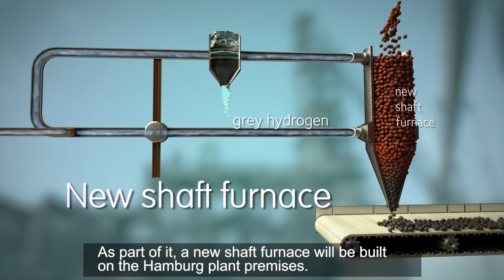H2 means Hydrogen from Hamburg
ArcelorMittal Hamburg investigates hydrogen in steel production

World first for steel: In early 2019, the ArcelorMittal plant in Hamburg started a project to use hydrogen industrially for the direct reduction of iron ore in the steel production process for the first time. A pilot plant is to be built in the coming years, which will initially produce 100,000 tonnes of pig iron per year. Already today, the Hamburg plant has one of the most efficient production processes of the ArcelorMittal Group due to the use of natural gas in a direct reduction plant (DRI). The aim of the new hydrogen-based process is to be able to produce steel with the lowest CO2 emissions. The project costs amount to around 65 million euros.